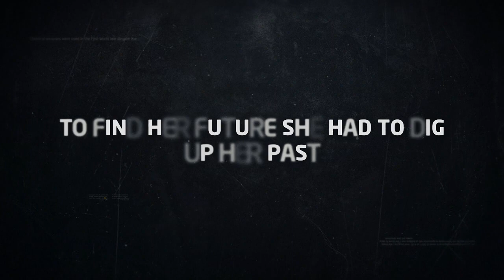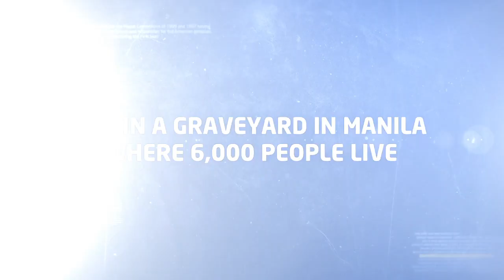Tombstone Pillow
TombstonePillow has been selected for the Oscar Qualifying LA Shorts and will premiere there in North Hollywood.

LA Shorts International Film Festival ranks among the most prestigious and largest international short film festivals in the world. The festival is accredited by the Academy of Motion Pictures Arts & Sciences, the British Academy of Film and Television Arts and the Academy of Canadian Cinema and Television.

Directed by Bayou Bennett and Daniel Lir. Produced by and starring Lourdes Duque Baron. Written by Fraser Scott Starring Kendra De Mesa, Akram Yesmine, Blake Salcedo, Ian Taylor, Cedric Escobar -Cinematography by Mycko David Music by Gemini Musiq Edited by Bella Jones

Rory Kee who designed posters for "Terminator" and "Teen Wolf" designed the official film poster.